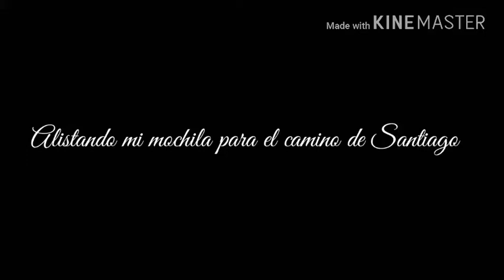Alistando mi mochila para el camino de Santiago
Hola precios@s
aqui comparto con ustedes mi mochila que
me voy a llevar al camino de Santiago y como lo organizo.
espero que les gusten este video.

EL ESPANOL NO ES MI IDIOMA. PERO QUIERO PRACTICARLO YA QUE VIVO EN UN PAIS DE HABLA ESPANOL.POR ESO NADA MEJOR QUE PRACTICARLO AQUI EN YOUTUBE. DISCULPAME LOS ERORES, DE ESO APRENDO CADA DIA MAS. SI DOMINO DIFERENTES IDIOMAS .
ME GUSTARIA DECIR AL MUNDO QUE SER CRISTIANA NO ES ABURIDA , SEGUIR A CRISTOJESUS ES LO MAS BUENO QUE ME HA PASADO EN LA VIDA.TOMO ESTE MEDIO PARA COMPARTIR MI FE, MI CREENCIA Y DECIR AL MUNDO QUE JESUCRISTO ESTA VIVO Y QUE SOLO EL LLENA Y SALVA.
EL ME A RESCATADO DE LAS LLAMAS DEL INFIERNO.
YOUTUBE ES MI HOBBY Y LO HAGO CON MUCHO AMOR PERO SEQUIR A CRISTO QUEDA LO PRIMORDIAL.NO CAMBIO A CRISTO PARA NADA.

TRATO A TODOS MIS SUBSCRIBTORES POR IGUAL, NO ME GUSTA LA PREFERENCIA.ASI QUE TODOS SON IGUAL, TRATO CADA UNO CON AMOR, CARINO Y RESPETO Y ESPERO LO MISMO.
SI TU NO ERES UNA PERSONA QUE SABE BRINDAR RESPETO, ENTONCES LASTIMAMENTE ESTE CANAL NO ES PARA TI.

SERVIR A DIOS ES MI PASION, POR ESO SIEMPRE EN MIS VIDEOS TENGO QUE HABLAR DE EL.

QUE HAGO FUERA DE YOUTUBE?
SOY ESPOSA, MADRE , ABUELA. MI TRABAJO ES TRABAJAR CON LOS MAS NESECITADOS, TRABAJO CON LAS PERSONAS DE LA CALLE. AYUDANDO ELLOS A SALIR DELANTE Y MOSTRARLOS QUE HAY SOLUCION SI BUSCAMOS EN DIRECION CORECTO.

ME GUSTA LEER LOS COMENTARIOS DE USTEDES, Y HAGO LO POSIBLE PARA CONTESTARLOS LO MAS RAPIDO POSIBLE.

CONFIO QUE ESTE TIEMPO EN YOUTUBE Y MI CANAL SEA DE GRAN BENDICION PARA LA VIDA DE USTEDES.